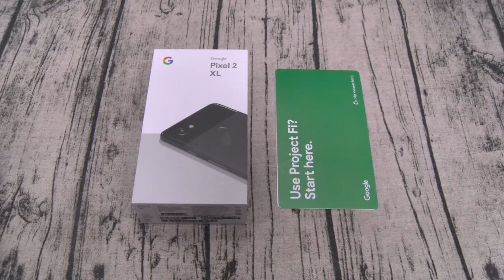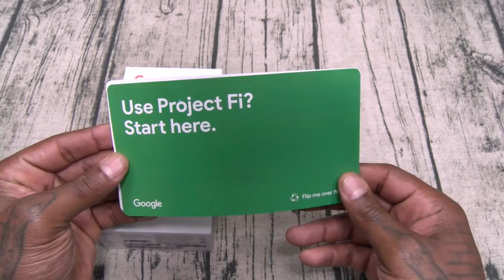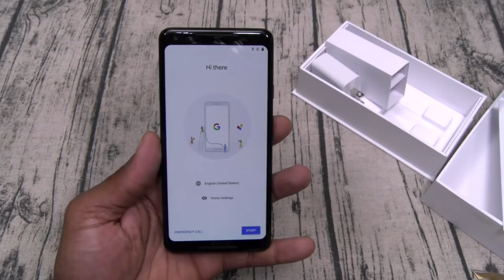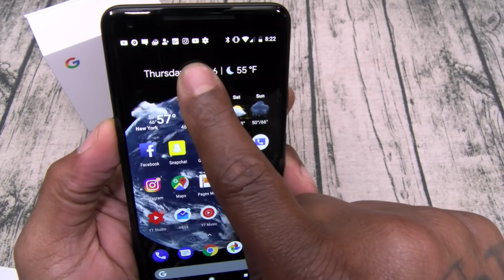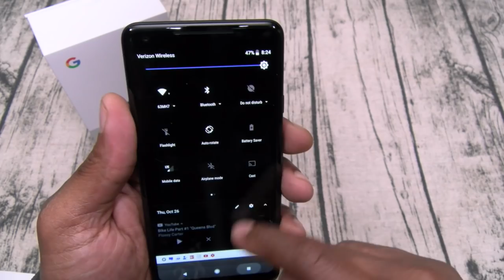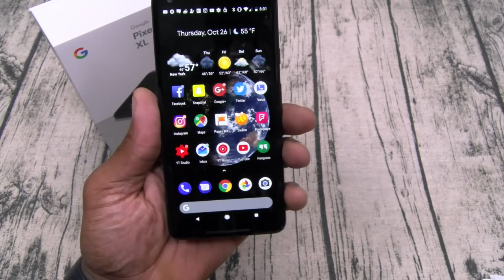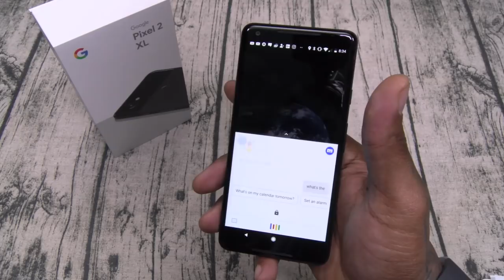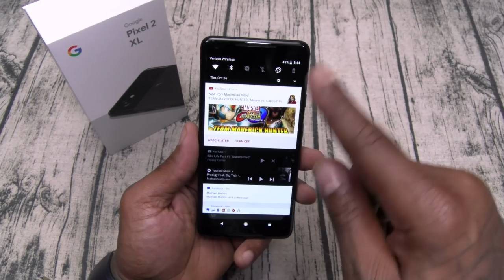Google Pixel 2 XL Unboxing And First Impressions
** Update: The pinch to zoom works on YouTube videos, I had to update the app. Also when I say no Facial unlock, I'm referring to Hands Free, not the face swipe unlock under smart Lock **